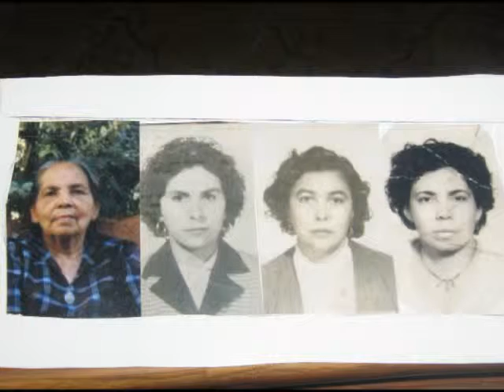felicidades mama 10 mayo 12.mp4